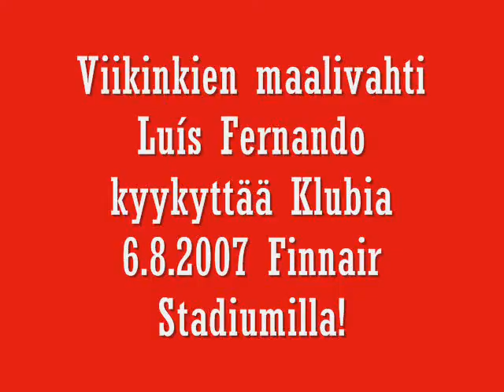Luís Fernando vs. HJK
Luís "Luffe" Fernando piti Viikinkejä pystyssä kauden 2007 paikallispelissä HJK:ta vastaan Finnair Stadiumilla. Liigan väriläiskä ei pettänyt muiden viikinkipelaajien koomaillessa!